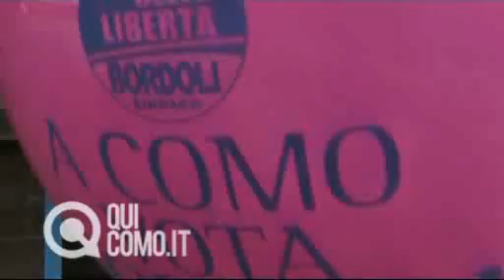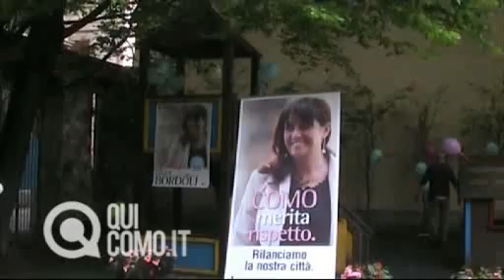Laura Bordoli in veste di giardiniera